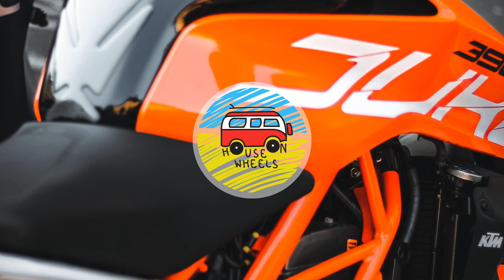Never Say Never UK - Luminaire - Like We Used To (Preview) *Out Now* | House On Wheels 🚌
Artist: Never Say Never UK
Title: Luminaire - Like We Used To (Preview) *Out Now*